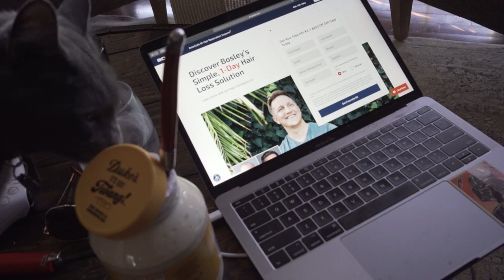Noah Scharf- Episode 1- Local Rapper (Du Wop / Draft Day REMIX)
Episode 1 of FREE NOAH SCHARF content series
DO NOT OWN THE RIGHTS TO THIS CONTENT
Instrumentals include

Recorded at Fantasy Lane Studios ATL GA
Filmed By 35 mmMyth, Noah Scharf, Trey Lander
Edited by Kevin Velasquez, Noah Scharf, Trey Lander

Agency 99, LLC artist